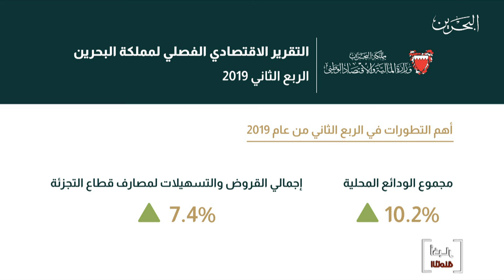البحرين مركز الأخبار : معالي وزير المالية والإقتصاد الوطني يؤكد مباشرة العمل على إنشاء صندوق السيولة